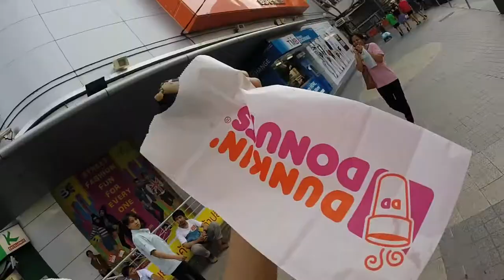LIAR WEIGHING MACHINE?!?!!! | DAY 2 THAILAND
Spent the second day of our 8D7N trip shopping at Platunum Morning Market, Platinum Fashion Mall (which is pretty expensive) and the Friday Chatuchak Night Market (which not a lot of people know of hehe but now you probably do).

The next video will feature Ji and I singing with a live band at a bar (SORTREL, somewhat like Timbre). *-* So stay tuned and subscribe if you'd like to see that!!!

Date: 14 March 2014, Friday
Venue: Bangkok, Thailand
Feat: Ong Min Ji
Taken with: GoPro Hero 3+ Silver